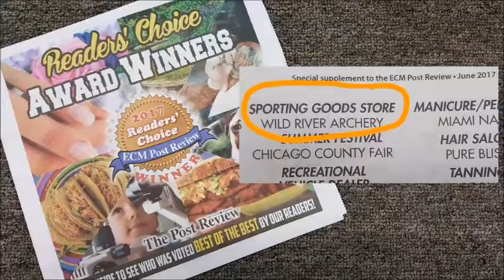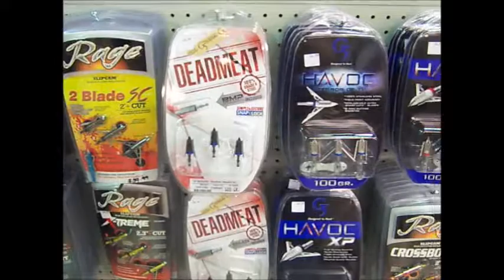Wild River Archery- Experience the Difference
If you are looking for a place to shoot, you will want to check out Wild River Archery! Indoor 40 yard range, Leagues, Classes, Sales and Service of all Makes and Models of Bows and Crossbows!